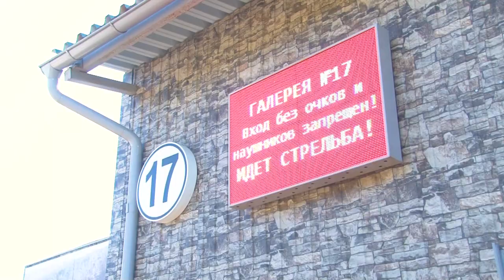Соревнования по силуэтной стрельбе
В парке «Патриот» прошли соревнования по силуэтной стрельбе из нарезного оружия. Участники стреляли по фигурам животных. На разных этапах картинки меняются, и расстояние увеличивается. Лучших участников ждали награды.